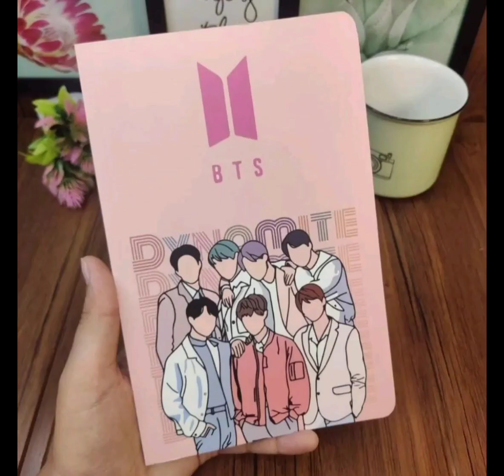exclusive collection permium quality shorts